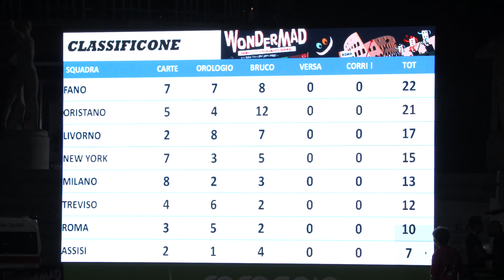Giochi senza barriere Roma 2019